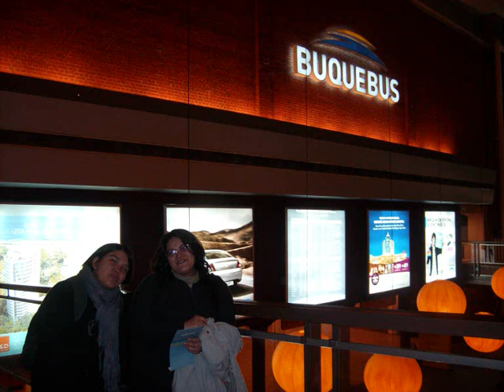CAlle 13 2009 vivido x nosotras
Gracias miles a ROmina PEreyra,,Gabriel Cabra, Lucre y Natacha.